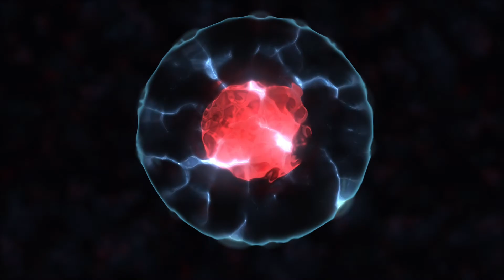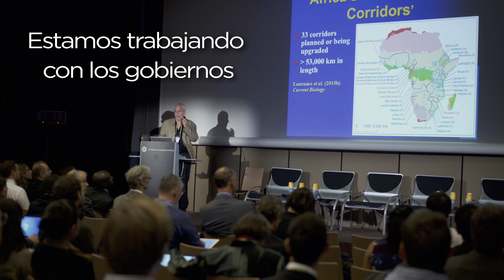Por qué las carreteras son tan peligrosas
La primera carretera que se haga en un área natural es usualmente la más peligrosa, ya que luego del primer corte se generan una serie de cambios que suelen volverse imparables. En la Universidad de James Cook estamos trabajando con los gobiernos, científicos y comunidades locales en países en desarrollo para promover un desarrollo más inteligente, que sea mejor para las personas y la naturaleza.